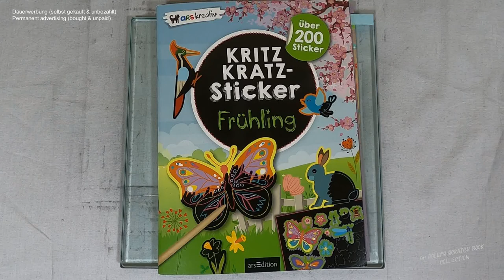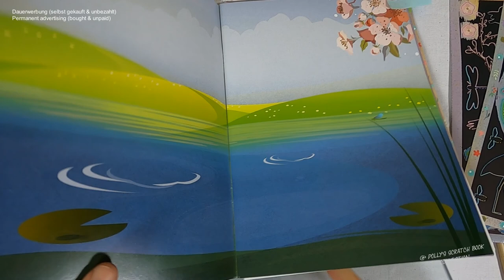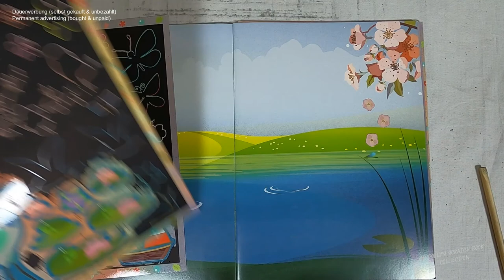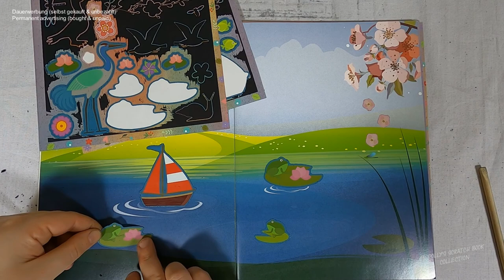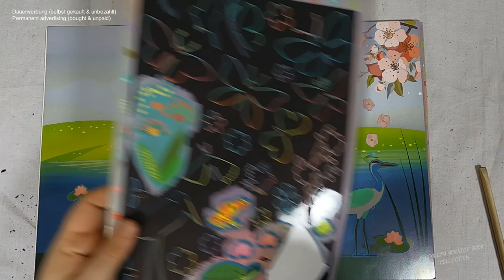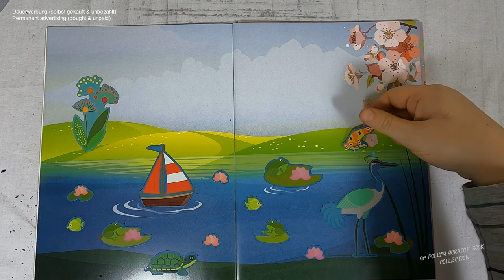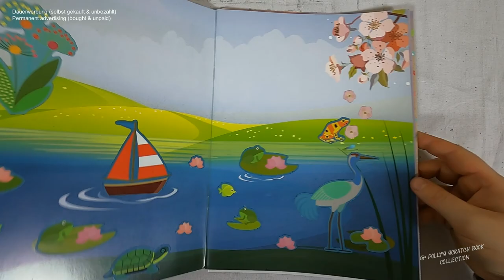ein Tag am Froschteich - Scratch Sticker I Relaxing I ASMR I scratch painting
pondfishing l frog I sticker I diy I drawingvideo I notalkingasmr I sleepmeditation I relaxing I scretchbook

🛒 kratze selbst 🛒
dieses Heft bei Amazon

 📖 Heft 📓
Kritz Kratz-Sticker: Frühling
(laut Heftrückseite)

Bildnachweis: Getty Images / adekvat, Anoshkin, Armation74, Baksiabat, colematt, DeanDrobot, faitotoro, fireflamenco, FloWBo, Goja1, Kittisak_Taramas, Lilett, luctra_design, MashaStarus, MerggyR, MicrovOne, mountainbrothers, myillo, Nadzeya_Dzivakova, Nearbirds, Nongkran_ch, olga_hmelevska, Olga_Korneeva, Oscar_Ghost, Pavel Naumov, Photoplotnikov, pixelliebe, rvika, Si-Gal, soyonillust, Tabitazn, Thomas Pajot, TopVectors, Val_lva, VectorMoon